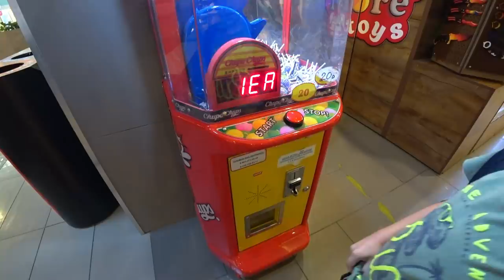Шопинг/ Ужин/ Мама в гостях/ Карусели/ Влог SilenaSway_Силена Вселенная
Шопинг, покупки продуктов пятерочка, парк революции, карусели, мама чоли в гостях, влог, блюдо на ужин